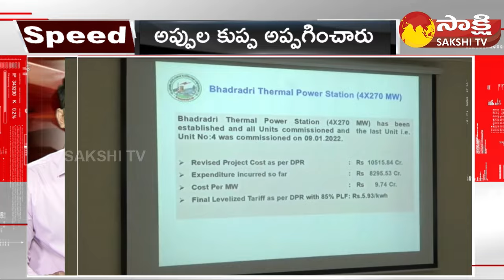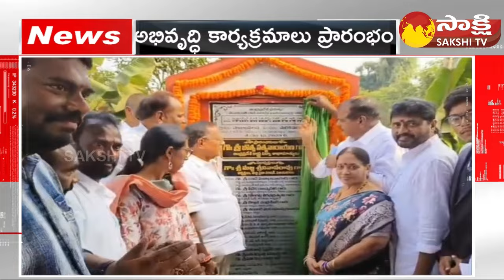AP, TS Speed News | Sakshi Speed News | @ 08:30 AM | 31-12-2023